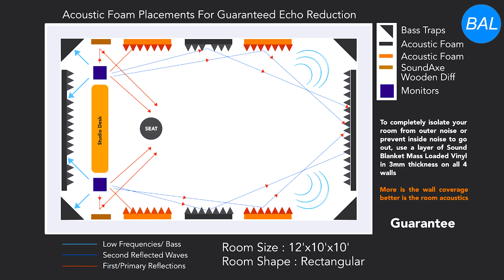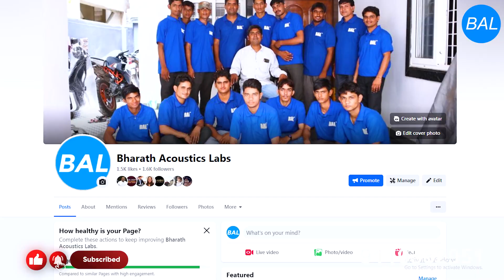6 Private Party home theatre acoustics at Miyapur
Bharat Acoustics Labs: Office no. 308, 3rd floor, Babu khan Mall, Greenlands Road, Somajiguda, Hyderabad, Telangana 500016

Bharathi Acoustics Lab has started with a group of professionals in the Acoustics and Audio-Video industry with the aim of giving perfect sound experience to the individuals

This video on home theatre acoustics gives you an idea of acoustic panels used in the home theatre rooms which are beautifully carved with the latest home theatre acoustics. This home theatre acoustics is professionally measured and calculated with the right amount as per the acoustics home theatre sciences. Do visit our Bharat acoustics labs office in Hyderabad to know more about professional home theatre acoustics.